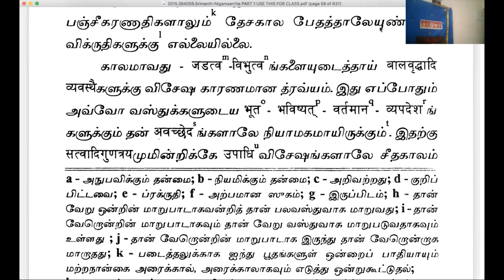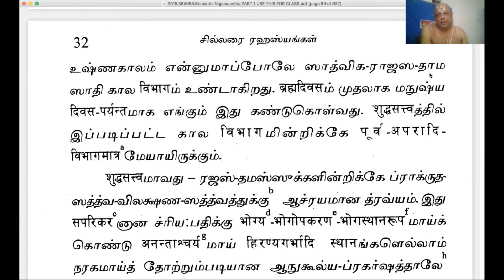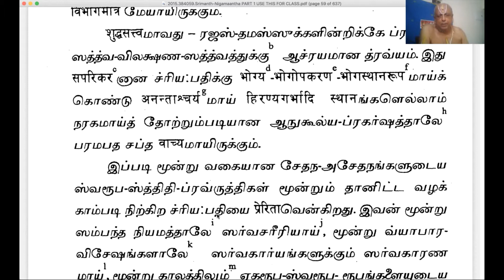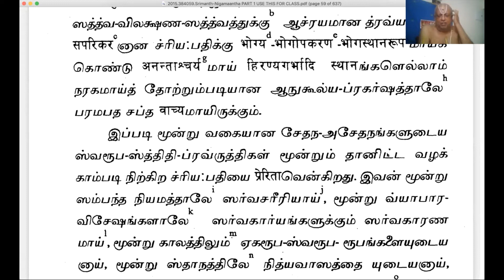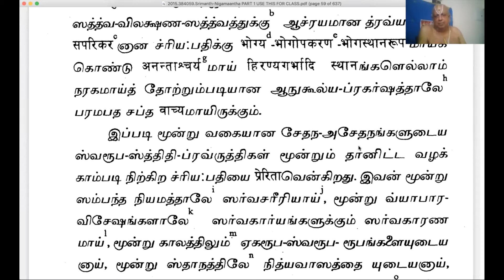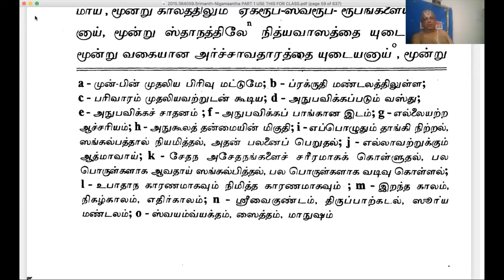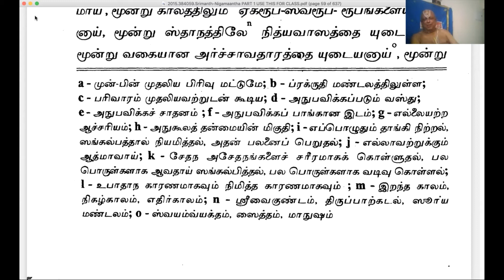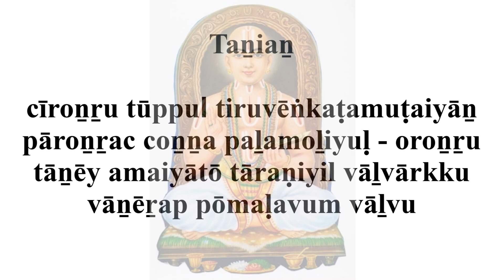Tattva Navanitam Part 3 2021 9 11